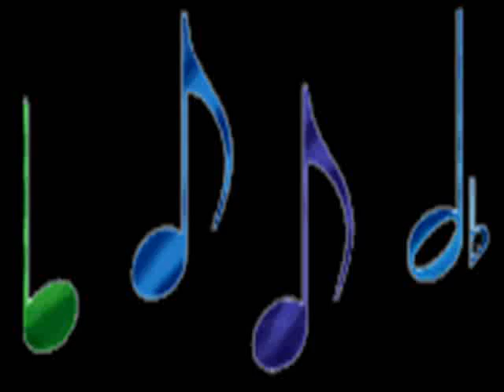MUSICA PARA PRESENTACIONES Y SHOWS, INTRODUCCION INSTRUMENTAL, ESTILO COUNTRY, BONANZA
MUSICA COMPUESTA , INTERPRETADA Y ARREGLADA POR MAXIMO SPODEK